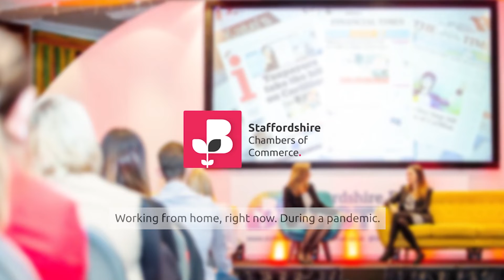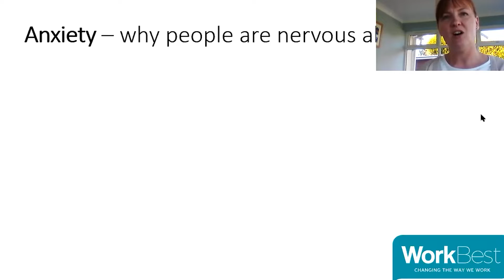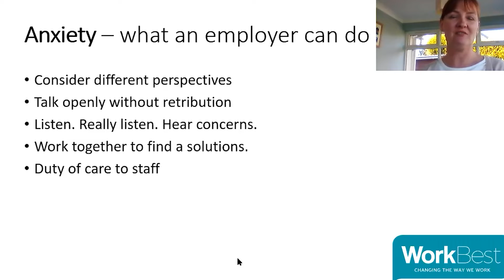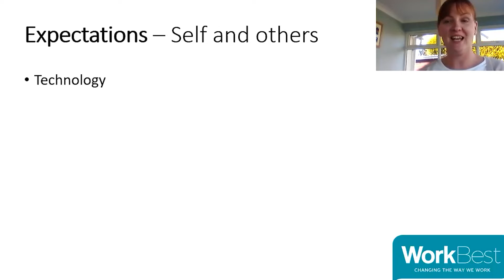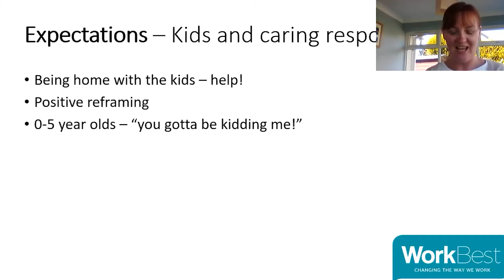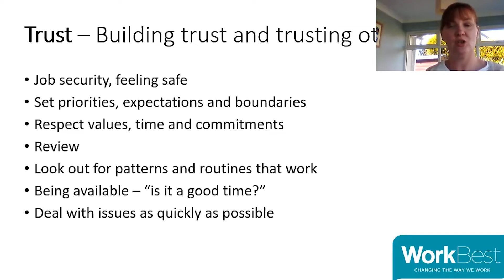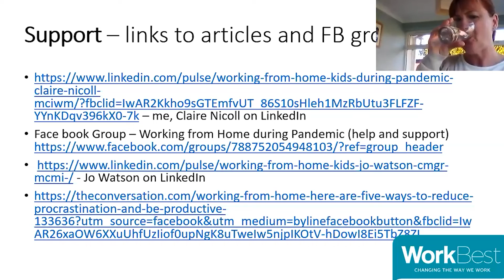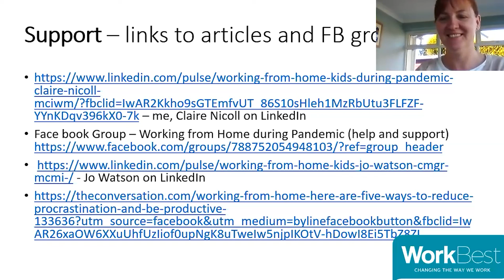Working from home, right now. During a pandemic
Claire Nicoll, Work Best